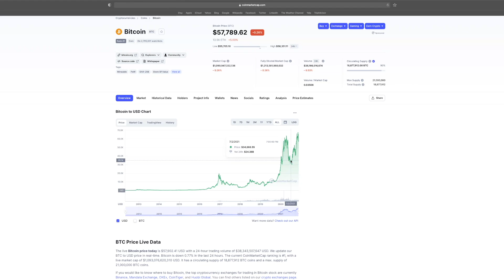JTAM Ep. 28 - Best Chart for Looking at Bitcoin Cycle | Miles J. Creative | Week 12 of Our Challenge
I was watching Crypto Zombie's channel last week, and he was highlighting this beautiful post from @milesjcreative on Twitter, showing the repetitions and patterns of 2013, 2017 and now 2021's Bitcoin bull cycle. It's crazy how symmetrical they are!

This chart really helped me ease my fears about the current dip and get pumped for the next pump! It seems like exciting things are in store. In this episode, we break down the Bitcoin chart and look at Week 12 of our Investing vs. Sports Betting Challenge.

It's wild, but we are now up almost 60% on our Investing portfolio for this exercise! Watch for more details.

One issue that happened though is I forgot to take off the screen share, so the last 20 minutes or so is just the Bitcoin cycle. I didn't realize that was still showing the whole time until I edited the video. Rookie mistake! Gotta learn for next time : )

* Link to My eBook *
You can buy my eBook here if you want to get inspired and figure out your path as well as hear my story and journey.